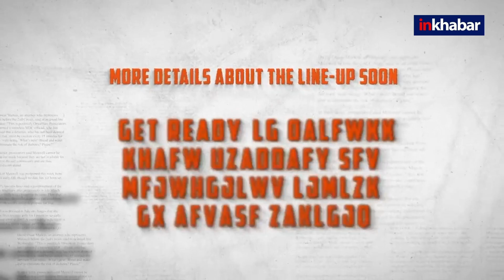Kashmir Files makers reunite for 'two brutally honest tales of humanity',' confirms Vivek Agnihotri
Vivek Ranjan Agnihotri’s The Kashmir Files has proved to be a cinematic spectacle of this season. The film has created different examples of its success. Vivek along with Anupam Kher has bought a different kind of film that has evoked the emotions of the masses. Now, after the massive response to their film, The Kashmir Files team will be working together again.